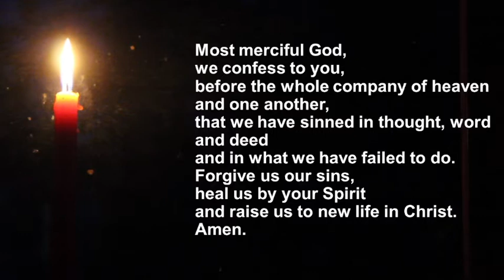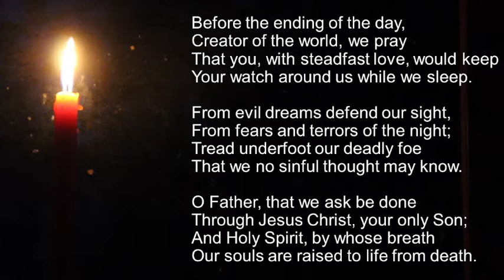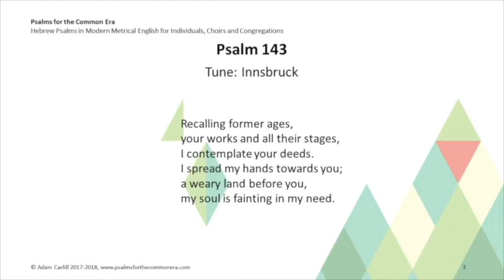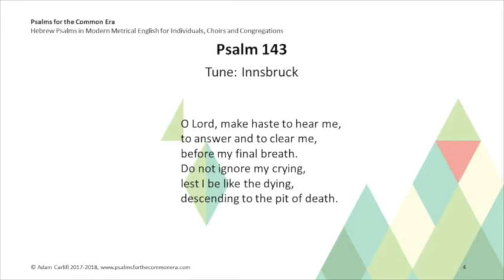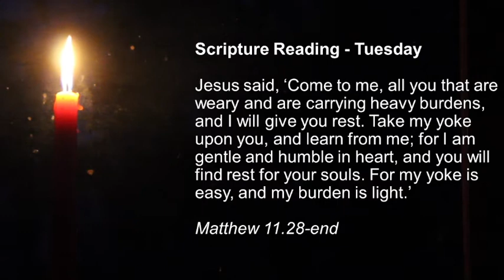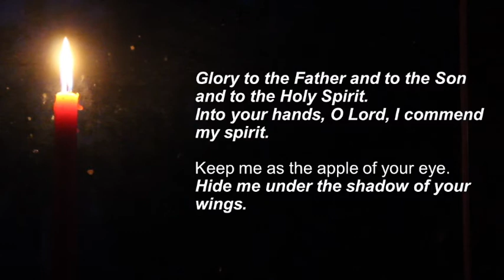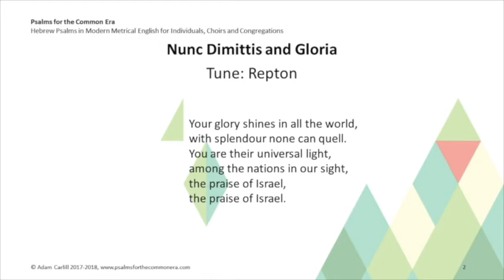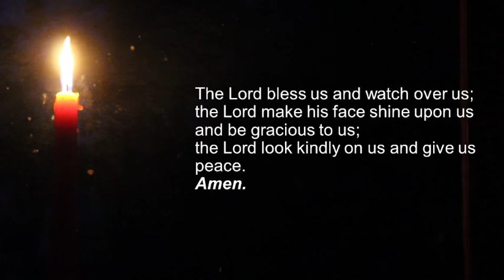Night Prayer on Tuesdays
A quiet late evening service of music, prayers and silence.